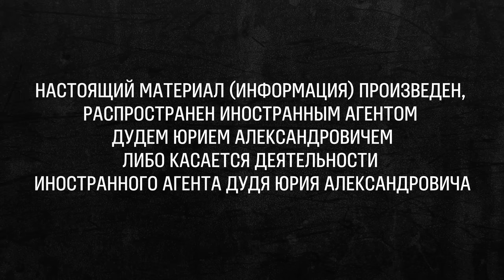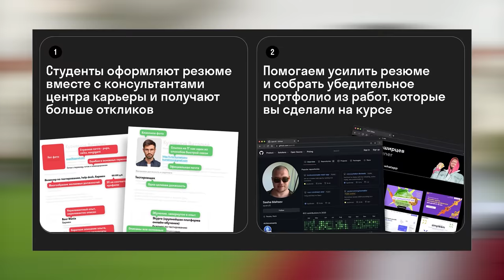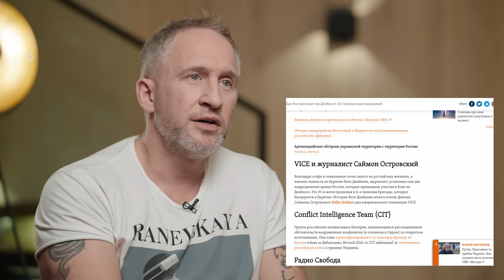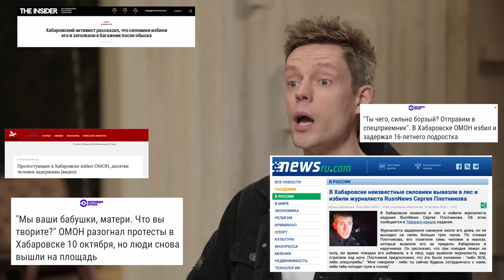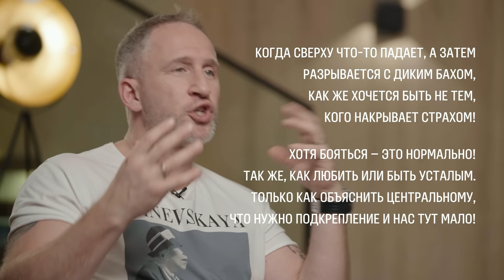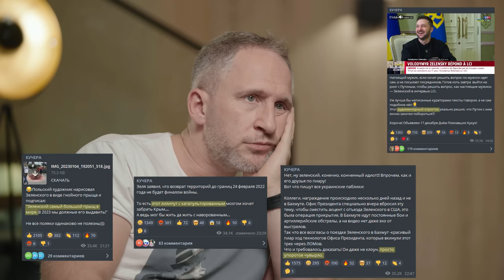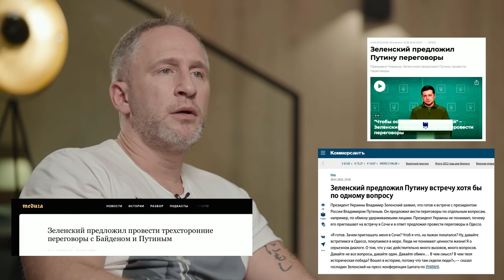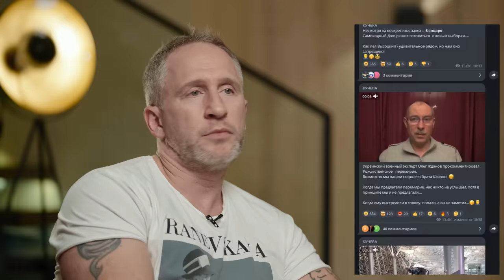Разговор с тем, кто поддерживает армию России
В начале нулевых Оскар Кучера был звездой «Муз-ТВ» – популярного музыкального телеканала. Спустя 20 лет он активно критикует Украину, поддерживает Путина и российскую армию. Мы встретились и поговорили.

0:00 Начало
0:42 Почему Кучера согласился на интервью?
4:47 Когда люди моего поколения узнали о Кучере
9:36 Место, куда удобно переезжать для удаленной работы
12:41 «Солдаты» – сериал про армию, где не было войны
14:40 «Я в сентябре 2021-го знал, что будет». Откуда?
20:16 Почему Россия начала войну?
36:25 Бомбить инфраструктуру – это нормально?
37:08 Есть ли в Украине нацисты?
39:29 За Россию воюют ультраправые. Можно ли денацифицировать Россию?
51:58 «Геополитическое право дружить с Украиной». Что это такое?
59:09 Россия лезет в дела Украины, хотя сама не сильно обустроена. Это норм?
1:11:27 Крым
1:15:30 Почему помощь Америки и Европы – это плохо?
1:21:54 Почему ты активно следишь за новостями из США?
1:25:31 У твоего сына есть паспорт США?
1:27:47 «Звезды сошлись» на НТВ. Что это было?
1:32:17 Ты терпел 3 года ради денег?
1:37:13 Почему уезжать от войны – это плохо?
1:43:43 Как можно поддерживать армию, но быть против войны?
1:50:15 Как ты отреагируешь на мобилизацию своих детей?
1:51:39 Почему ты поддерживаешь Путина?
1:55:12 «Верю, еще пройдемся по Берлину и Парижу». Ты хочешь завоевать Европу?
2:01:51 Жители Германии 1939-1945 поддерживали свою армию. Они были правы?
2:04:25 Зеленский смелее Путина?
2:11:52 Почему Путин так часто говорит неправду?
2:20:16 Поддерживать режим и иметь недвижимость в стране НАТО – это норм?
2:26:32 Зачем тебе телеграм-канал про политику?
2:29:45 Ой
2:33:56 Каким ты видишь будущее детей?
2:38:21 Тебя устраивает, что ты ничего не знаешь о личной жизни Путина?
2:47:10 Мог ли ты представить 20 лет назад, что когда-то целых 3 часа будешь отмазывать Путина и власть?